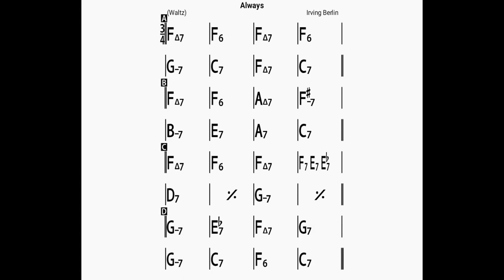Always/backing track/bpm100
BLUE GIANT